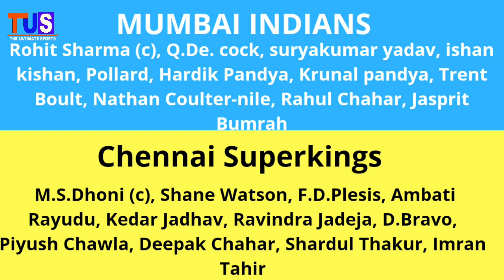IPL 2020 - Mumbai Indians Vs CSK Match 1 | Dream 11 Team, Winner Prediction, Probable 11 | TUS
Dream 11 prediction for mumbai indians vs chennai superkings and Match Prediction who will win the match, Probable playing 11 for mumbai indians vs Chennai superkings MI vs CSK